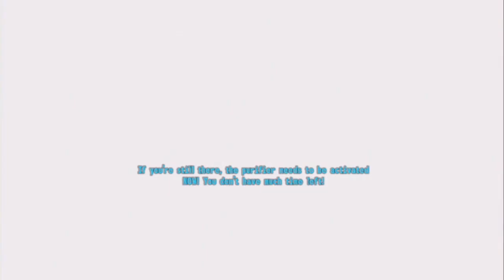FALLOUT 3 - Good Karma Ending/Without Virus